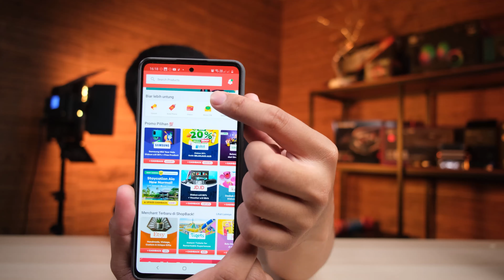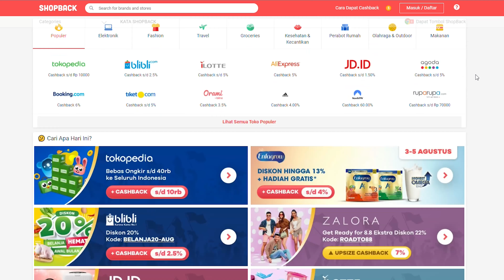3 Barang Murah Yang Rekomen Buat Dekorasi!! Bentuknya Cakep, Fungsinya Juga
Kalian lagi cari barang racun lagi? coba nih liat barang-barang yang baru kita beli lewat toko online nih.. yuk ah ada 3 mungkin bisa nyantol 1 kan..

Jangan lupa kalau belanja online pakai ShopBack yaa!! lumayan ada Cashback disetiap pembelian lewat Toko Online kesayangan kalian.. Belanja online makin

2. Nanti kamu akan diarahkan ke halaman promo ShopBack
3. Pilih merchant e-commerce favoritmu
4. Klik dan nanti akan diarahkan ke store e-commerce
5. Belanja dan bayar seperti biasa
6. Cashback nya akan masuk ke akun ShopBack kalian

*Gear Video Kami*
Primary:

New PC Spec Estechmedia 2020